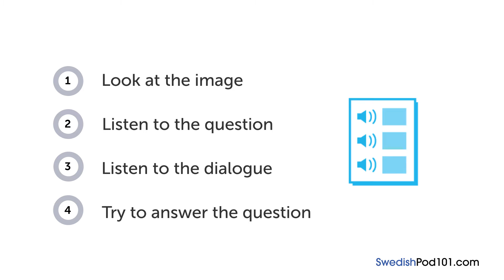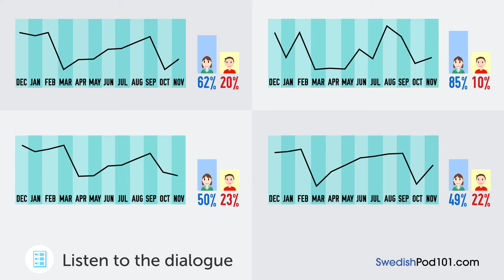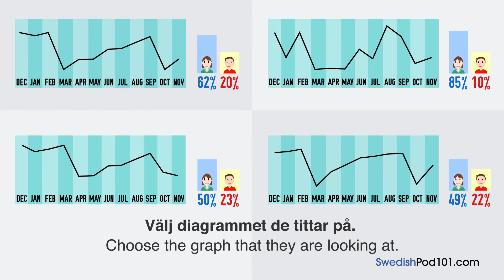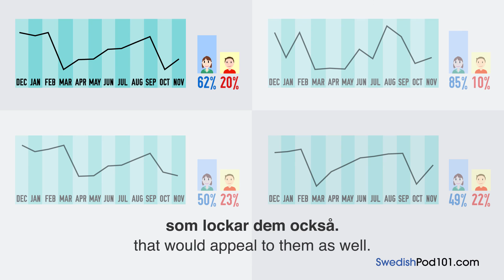Swedish Listening Practice - Which Bank Should You Choose in Sweden?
Finally Get Fluent in Swedish with PERSONALIZED Lessons. ↓ Check how below ↓

Step 3: Start learning Swedish the fast, fun and easy way!

Save 20% on FULL Access to SwedishPod101 with your YOUTUBE coupon for All subscriptions

In this lesson, you will improve your listening comprehension skills from a Swedish conversation about choosing a bank.